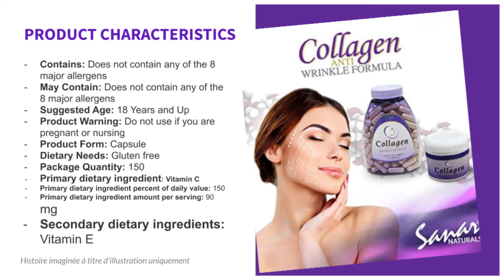The benefits of using collagen daily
What is collagen? What are it’s health benefits? Isn’t it that stuff the celebrities use to make themselves look younger and to always look like they’re smiling? Yes and no  but hold onto your seats  friends of Bestie. Because today  we’re going to learn all about collagen.

1. May Ease Joint Pain
2. May Reverse Skin Aging
3. It Helps Keep You Fit
4. May Reduce Cellulite

Clicke here to purshase